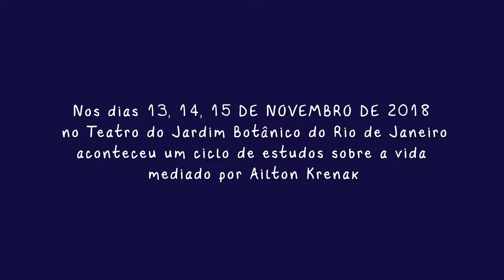Els Lagrou, antropóloga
Roda de conversa “plantas mestras”
Dia 14 de novembro 2018, 14-16H

Vídeo: Manuel Águas e Gabriel Sayad
Introdução: música do Antonio Arvind e parceiros

"É preciso muitos estudos para saber que não sabemos nada"
Els Lagrou começa dizendo que devemos nos unir e conectar nesse momento difícil, e enfrentar o grande desafio de diálogo entre as ciências entre si e com outros campos de conhecimento, campos indígenas, campo da arte...
Ela lembra que levamos muito tempo para compreender e dialogar com as diferentes linguagens indígenas. Ela dá o exemplo do Ken Kensinger, missionário americano que veio converter os índios Huni Kui do Peru mas foi por eles convertido em antropólogo. Na época ele era linguista para aprender o idioma Huni Kui para traduzir para a Bíblia. Chama esse fenômeno de "conquista silenciosa" da Amazônia, que continua hoje com a missão evangélica. Porém alguns índios ainda conseguem resistir nos rios Jordão ou Tarauacá, no Acre.
Kensinger fala da oposição entre Dauya (especialista das plantas) e o Mukaya (pajé que comunica com os espíritos sem precisar das plantas. Separar o homem da natureza é a origem do monoteísmo. Assim como foi um erro opor homem e cultura, e omitir os mitos ancestrais. "O homem é o enfeite do mundo" diz Ailton Krenak.
Ela conclui questionando o estudo pelos cientistas ocidentais, que não sabem nada das culturas ancestrais, no sentido que tentam validar os conhecimentos nativos com instrumentos deles, ou seja, inadequados.

ELS LAGROU é antropóloga e professora da Universidade Federal do Rio de Janeiro. De origem belga, fez mestrado em História Contemporânea em Louvain e veio para o Brasil estudar os povos ameríndios, onde fez mestrado e doutorado em Antropologia Social, com especialização em Antropologia da Arte. Publicou, dentre outros, os livros “A fluidez da forma: arte, alteridade e agência em uma sociedade amazônica” (2007), sobre os Kaxinawa; “Arte Indígena no Brasil: agência, alteridade e relação” (2009). Como curadora, Els organizou junto ao Museu do Índio a exposição No Caminho da Miçanga (2015) que apresenta peças de povos indígenas desde o Brasil e Américas, até Ásia e África.